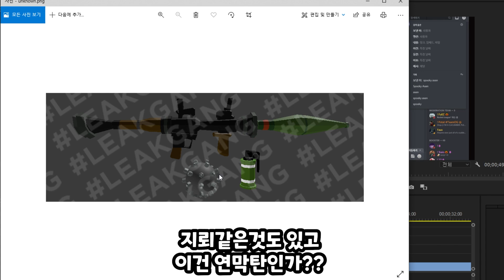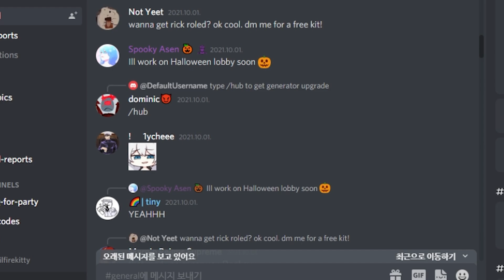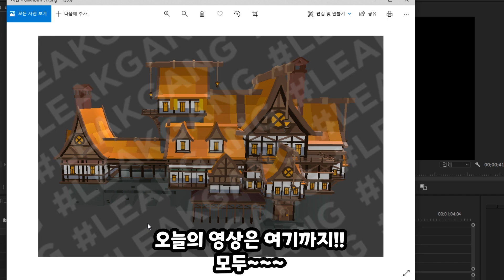바주카포 RPG가 생긴다고??!! 할로윈 이벤트도 유출되었습니다!! [로블록스 배드워즈]